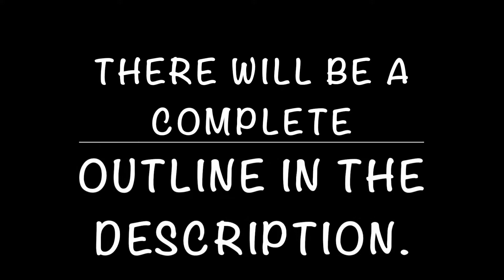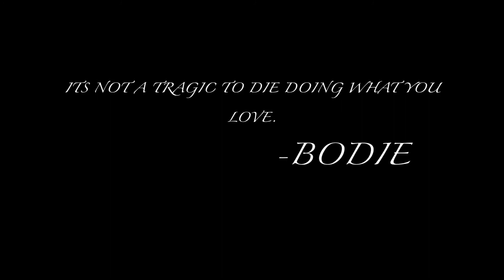Staying Alive! How I stay Alive Offshore in a Kayak!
Research and preparation-
          1)Weather and swell Apps (Weather underground-Magic seaweed are two I use)
          2)Paddle Plan
          3)solo trips
Safety-
          1)PFD (Keep it on!!!)
          2)radio/cell phone (Keep them on you!) The even have Satellite texting devices!I want one!
          3)First aid/Dramamine for seasickness.
          4)water (stay hydrated!!!)
          5)removing hooks and leader upon launch and reentry!
Awareness-
          1)Keeping your head on a swivel.
          2)Watching weather and potential storms.
          3)Knowing your limitations.
          4)Trusting your gut instincts.